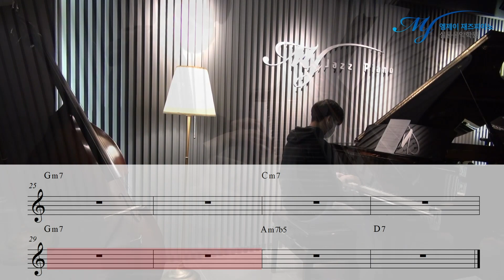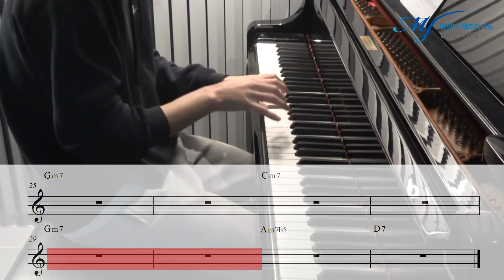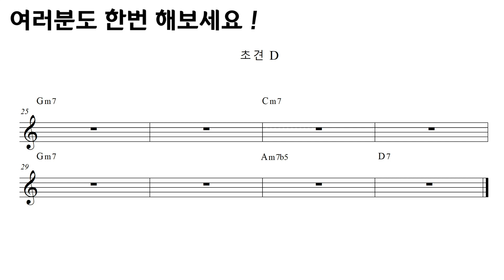2023 한양대 수시 합격자의 " 초견 D 진행을 펑크로 연주해보세요 "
2023 한양대 수시 합격자의 " 초견 D 진행을 펑크로 연주해보세요 "

재즈피아노 입시시험에

출제되었던 유형들을 변형시켜 잼데이 모의고사 출제

" 초견 D 진행을 펑크로 연주해보세요 "

3층 : MJ 재즈피아노  (MJ Jazz Piano Academy)